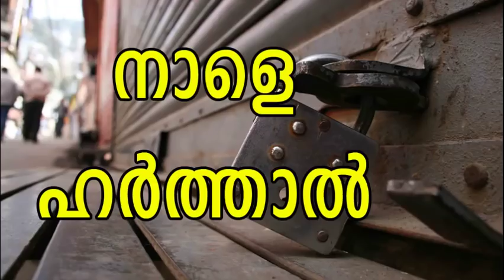Tomorrow Harthal in Kerala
Kerala hARTHAL